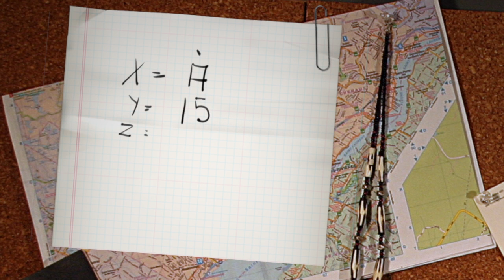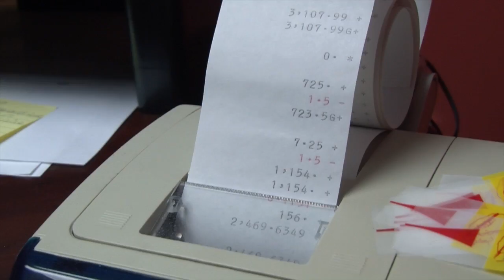004 comptable Découvre ta place Shawinigan